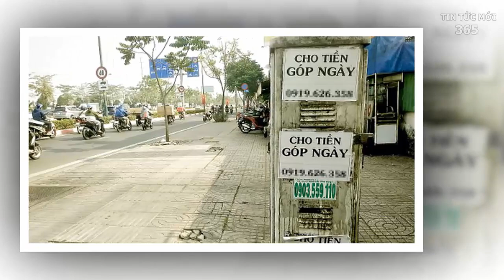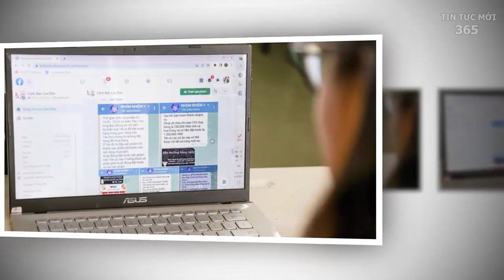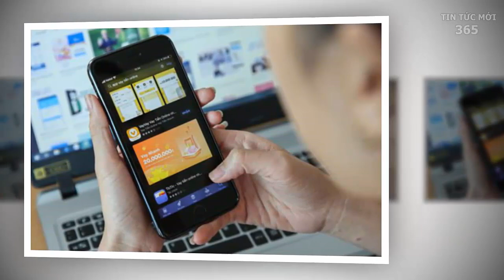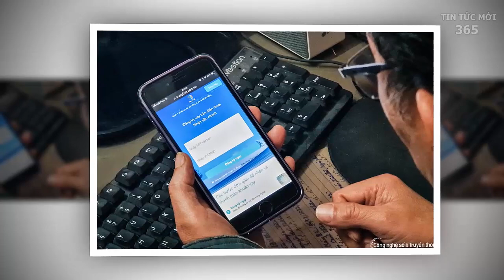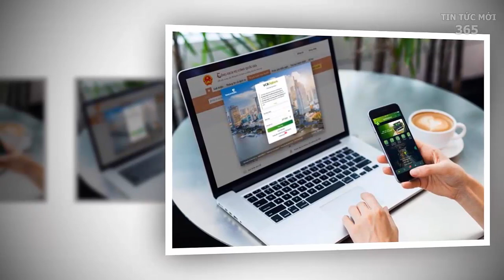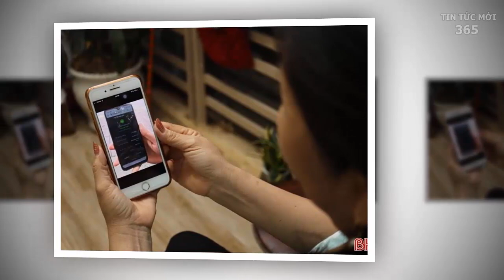Tin tức việt nam mới nhất ngày 26/06| Tin nóng chính trị việt nam và thế giới/tintucmoi365